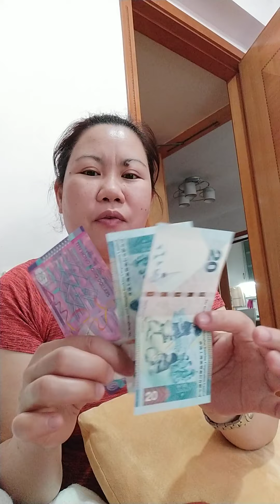200 dollar 1 month allowance challenge/ magkano ang natira/ ofw in Hk